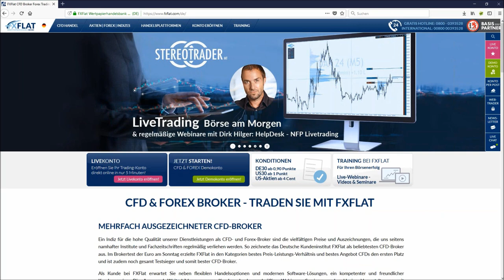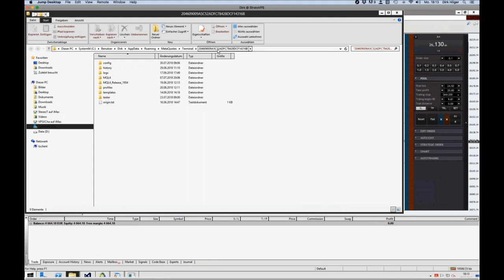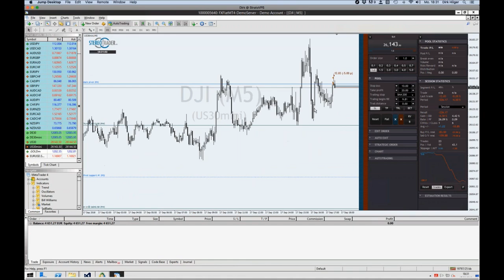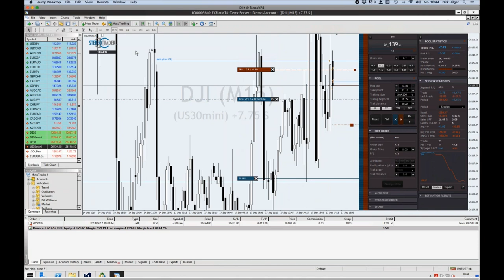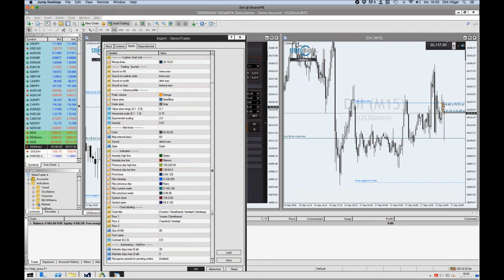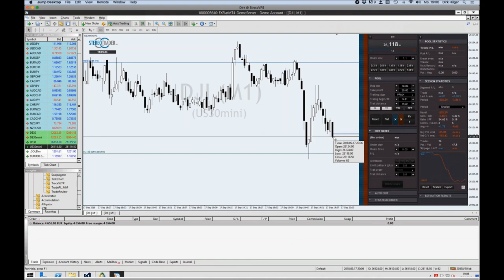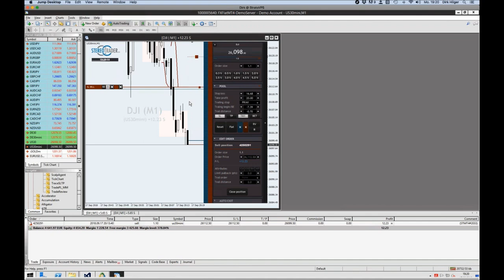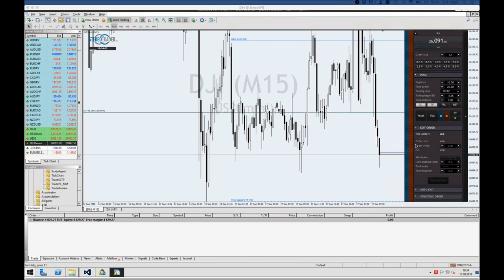StereoTrader bei FXFlat - Helpdesk zur MetaTrader Erweiterung am 17.09.2018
Praktische Tipps und Tricks zur Handelssoftware StereoTrader mit Entwickler Dirk Hilger vom 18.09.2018. StereoTrader ist die professionelle Handelsoberfläche für euren MetaTrader 4 und 5 bei FXFlat!
Fragen die beantwortet werden sind u.a.:
-Einstellungen nach Server-Update
-Slippage
-Unterschiede bei den Versionen des StereoTraders
-Standardeinstellung zurücksetzen
-Neues Layout speichern?
-Limit Pullback-Order
-Wie gibt man Teilverkäufe auf?
-Orderaufgabe in Prozent/Risikomanagement (Vorteil für CFDs)
-Aktiv Passiv Chart
-MT4 oder MT5?
-Indikatoren von Drittanbietern im StereoTrader
-Farben von Linien verändern (Setup)
-Trading nach Moving Averages
-Aufgabe einer PRIAX Trail Order (Periodic Price Action Context)-Siehe auch Benutzerhandbuch des StereoTraders

Alle Informationen zum StereoTrader sowie eine Bedienungsanleitung zur Handhabung der Plattform findet Ihr

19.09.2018 | 18:00 Uhr | Futures-Trading mit NinjaTrader 8
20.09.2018 | 07:45 Uhr | FXFlat Live-Trading mit Thorsten Helbig (forexPro-Systeme)
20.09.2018 | 18:30 Uhr | Aktien und Co mit BullishOutlook
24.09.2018 | 14:00 Uhr | Das Live-Trading Event mit Orkan Kuyas
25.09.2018 | 09:00 Uhr | Live-Trading zur Börseneröffnung am Morgen mit dem StereoTrader
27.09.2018 | 08:45 Uhr | Live-Trading Spezial mit Oliver Klemm
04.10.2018 | 18:00 Uhr | Marktausblick und Live-Trading mit Mario Lüddemann
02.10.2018 | 09:00 Uhr | Live-Trading zur Börseneröffnung am Morgen mit dem StereoTrader
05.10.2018 | 14:15 Uhr | NFP Live Trading mit dem StereoTrader (DAX, Euro, Dow)
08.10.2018 | 18:00 Uhr | Traden lernen mit Orkan Kuyas -Teil 6/8 Aktienhandel in Perfektion
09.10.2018 | 09:00 Uhr | Morning Meeting und Live-Trading der Markteröffnung mit Jens Klatt
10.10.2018 | 10:00 Uhr | Heiko Behrendt - Live-Trading
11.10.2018 | 07:45 Uhr | FXFlat Live-Trading mit Thorsten Helbig (forexPro-Systeme)
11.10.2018 | 18:00 Uhr | Futures-Trading mit NinjaTrader 8
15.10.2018 | 18:00 Uhr | StereoTrader Helpdesk - Fragen & Antworten
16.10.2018 | 09:00 Uhr | Live-Trading zur Börseneröffnung am Morgen mit dem StereoTrader
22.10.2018 | 18:00 Uhr | RoboAdvisor vs. eigenständiges Algo-Trading
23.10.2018 | 14:00 Uhr | Live-Trading Spezial mit Mario Lüddemann
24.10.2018 | 10:00 Uhr | Heiko Behrendt - Live-Trading
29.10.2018 | 14:00 Uhr | Das Live-Trading Event mit Orkan Kuyas
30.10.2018 | 09:00 Uhr | Morning Meeting und Live-Trading der Markteröffnung mit Jens Klatt
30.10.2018 | 18:00 Uhr | Futures-Trading mit NinjaTrader 8
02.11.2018 | 14:15 Uhr | NFP Live Trading mit dem StereoTrader (DAX, Euro, Dow)
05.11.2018 | 18:00 Uhr | Marktausblick und Live-Trading mit Mario Lüddemann
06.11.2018 | 09:00 Uhr | Live-Trading zur Börseneröffnung am Morgen mit dem StereoTrader
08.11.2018 | 07:45 Uhr | FXFlat Live-Trading mit Thorsten Helbig (forexPro-Systeme)
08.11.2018 | 18:00 Uhr | Steuertipps für Trader mit Steuerberater Frank Konewka
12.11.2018 | 18:00 Uhr | Traden lernen mit Orkan Kuyas -Teil 7/8 Börsenpsychologie
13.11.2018 | 09:00 Uhr | Morning Meeting und Live-Trading der Markteröffnung mit Jens Klatt
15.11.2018 | 09:00 Uhr | Live-Trading Spezial mit Oliver Najjar
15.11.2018 | 18:30 Uhr | Aktien und Co mit BullishOutlook
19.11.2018 | 18:00 Uhr | StereoTrader Helpdesk - Fragen & Antworten
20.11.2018 | 09:00 Uhr | Live-Trading zur Börseneröffnung am Morgen mit dem StereoTrader
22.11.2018 | 18:00 Uhr | Futures-Trading mit NinjaTrader 8
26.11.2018 | 14:00 Uhr | Das Live-Trading Event mit Orkan Kuyas